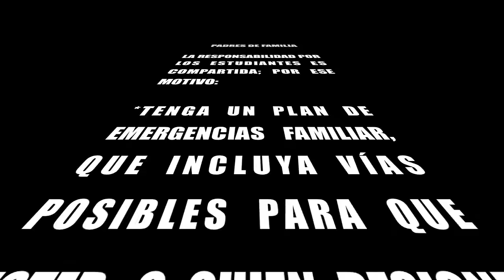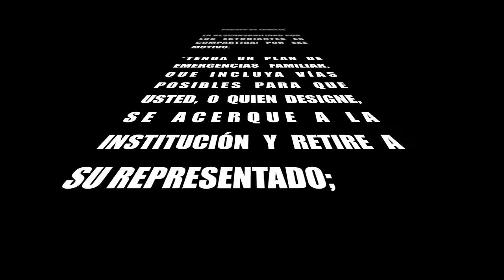GS VOLCAN COTOPAXI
Actividades realizadas en el colegio Gutenberg Schule